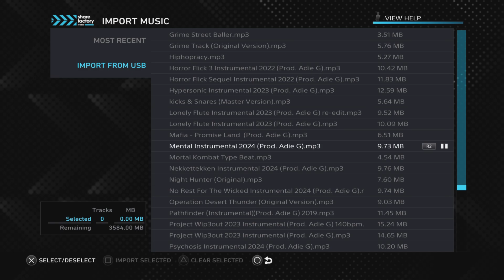Mental Instrumental 2024 (Prod. Adie G)